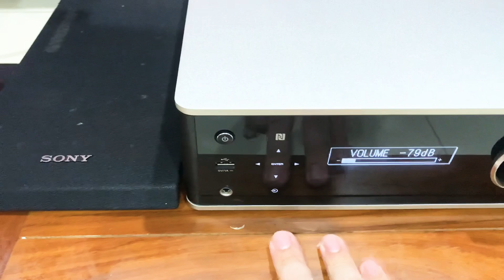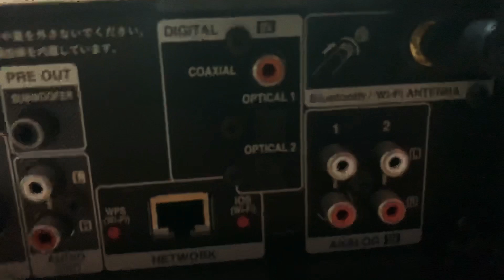Denon DRA100 - Reveiw Chiếc Amply Tích Hợp Xứng Tầm Chơi Nhạc Số